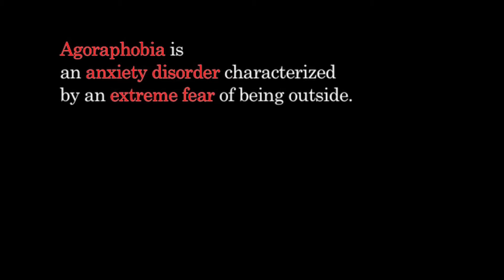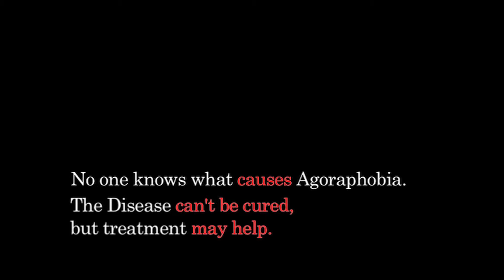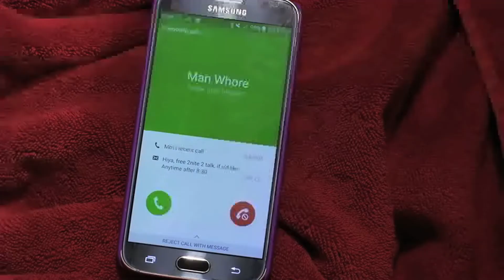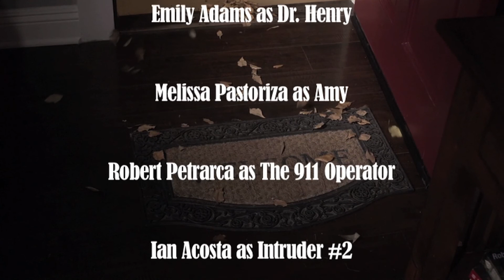Captive - Short Film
Full of madcap twists and unexpected turns, a neurotic, pill popping guy with an intense fear of the outside, suddenly finds himself the target of a malicious home invader. Eddie suffers from a disorder known as Agoraphobia. And when a deranged stranger threatens him, Eddie must decide to take a stand inside...or out.